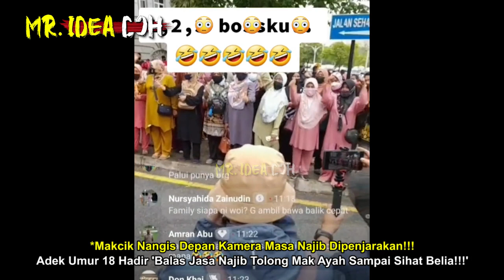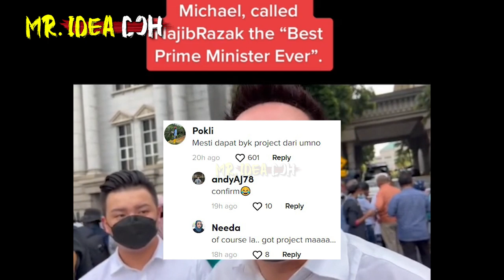MAKCIK NANGIS DEPAN KAMERA &ADEK UMUR 18 HADIR 'BALAS JASA NAJIB TOLONG MAK AYAH SAMPAI SIHAT BELIA'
MAKCIK PAKCIK DIBAYAR RM200 BERSORAK HIDUP BOSSKU | SAHKAN SUNGAI BULOH SEDIAKAN LOKAP VIP UTK NAJIB
🔴Yang Berminat Nak Beli Baju 'RAKYAT JAGA RAKYAT'😊😊😊:
*Nantikan Video MR. IDEA DOH seterusnya🤓🤓🤓